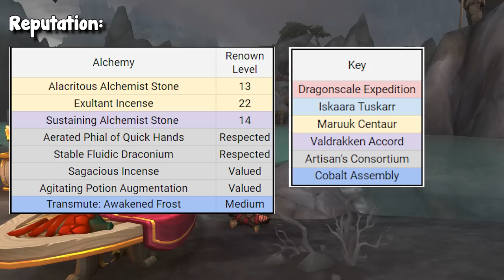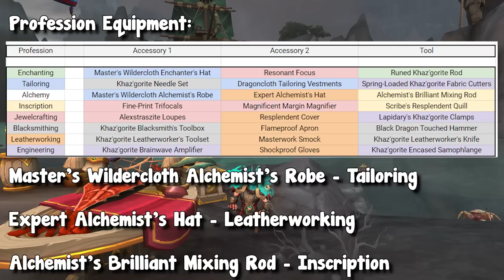Dragonflight Alchemy has LOTS of Potential! | Full Breakdown | WoW Gold Making Guide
This video goes over everything you need to know about Dragonflight Alchemy! We cover how Alchemy works, what sort of Reputation and Gear you need to max it out, how to level this profession and recommended Specialization Builds for beginners!

🔔 Make sure to Like this video if you've enjoyed it!

0:00 Intro
1:17 Pros & Cons
5:10 Rep Requirements & Gear
7:50 Reagent Breakdown
11:18 Recipe Breakdown
18:45 Leveling Breakdown
20:00 Recommended Builds
20:32 Build 1
23:23 Build 2
25:18 Build 3
29:12 Outro